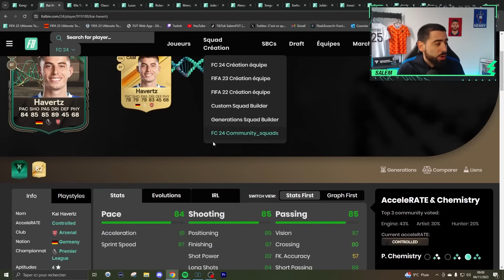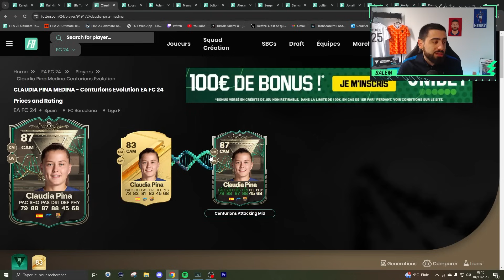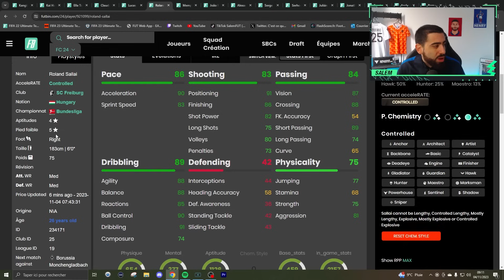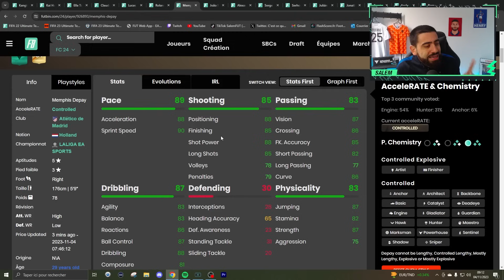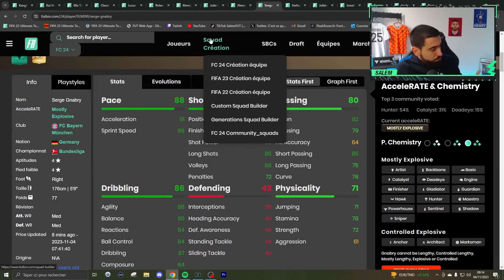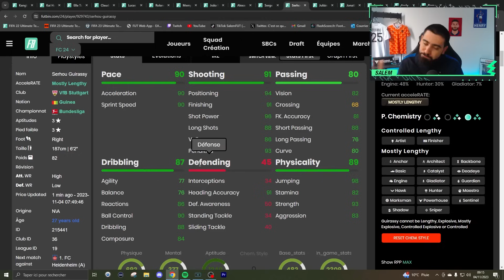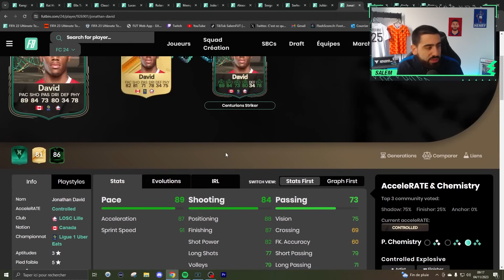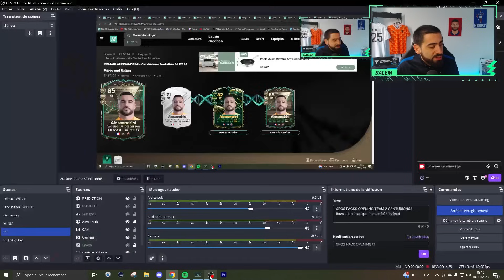OH LES CARTES ! LES MEILLEURS JOUEURS À CHOISIR POUR LES 2 NOUVELLES EVOLUTIONS CENTURIONS SUR FC 24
Dans cette vidéo je vous présente les meilleurs joueurs à choisir pour les deux nouvelles évolutions centurion disponible sur FC 24 !